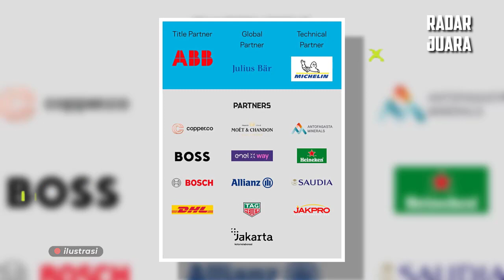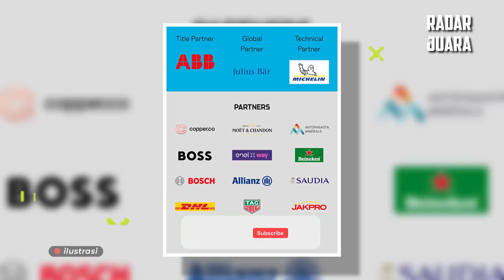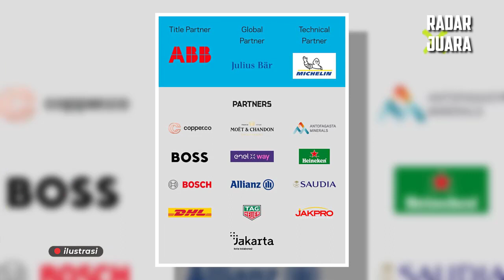TERBONGKAR 🔥 SPONSOR LOKAL BERI 100 M PEMASANGAN PAPAN SPONSOR DIKEBUT, SIRKUIT FORMULA E JAKARTA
Teka teki sponsor dalam negeri dalam penyelenggaraan Formula E Jakarta Championship 2022 akhirnya terkuak. Panitia Organizing Committee Formula E mengungkapkan bahwa satu perusahaan entertainment menjadi sponsor lokal ajang balap mobil listrik digelar pada Sabtu (4/6) di sirkuit Jakarta International E-Prix Circuit (JIEC), Ancol, Jakarta Utara.
"Pokoknya ada satu grup entertainment ngasih Rp100 miliar," kata Ketua Panitia Pelaksana Formula E Jakarta Ahmad Sahroni di Jakarta International Velodrome, Rawamangun, Jakarta Timur, Kamis (26/5).
Namun Sahroni masih enggan membeberkan perusahaan entertainment yang menjadi sponsor tersebut. "Pokoknya ada satu grup entertain nanti gua kasih tau namanya. itu dalam negeri," kata Sahroni.